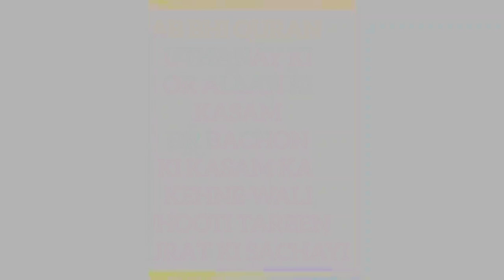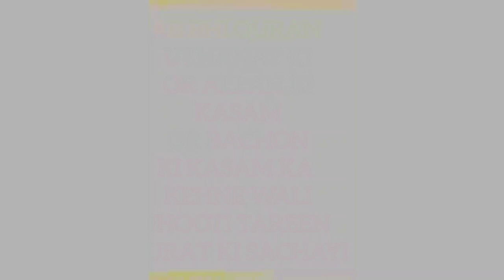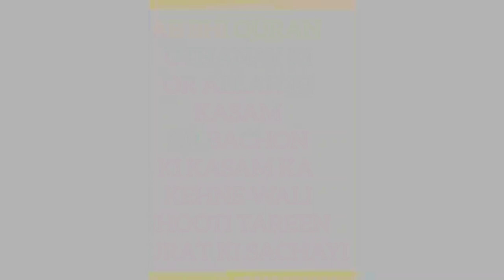Payal Malik ki voice leak~@sitarayaseensana nay apna sach Payal ko bataya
‎@Family Fitness  Payal Malik ki voice leak~‎@Sitara Yaseen  nay apna sach Payal ko bataya

               anh.vlogs_